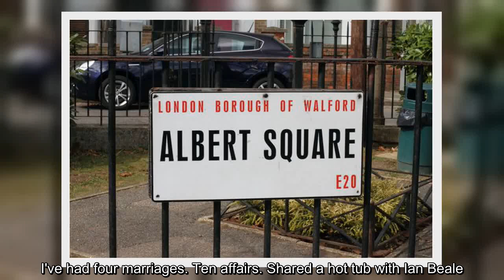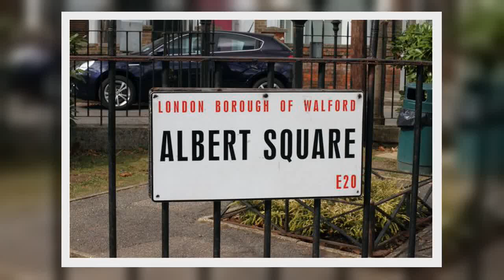✅ Eastenders' Jake Wood teases fans with clue on his next project